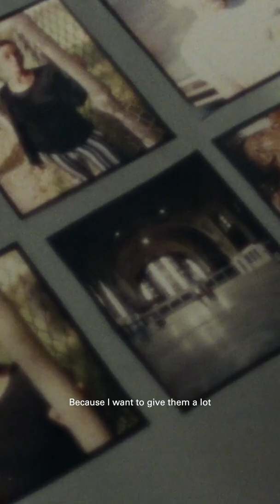Gregory Halpern unpacks his approach to photography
Gregory Halpern leads our latest on-demand class. Featuring a curriculum of 16 lessons, this class unpacks his approach to portraiture, the power of editing and sequencing in building photographic narratives, and shares insights into how his celebrated projects and photobooks – including A, ZZYZX and Omaha Sketchbook – were created.

Follow Halpern as he creates new work in and around his native Buffalo, NY, focusing on his attempts to create compelling portraits of strangers met via Craigslist and encountered along the way. Halpern shares his end-to-end process, from pressing the shutter and creating contact sheets to his approach to editing and sequencing, giving his honest reflections on the successes and the failures.

This class offers a host of valuable advice that can be applied to your photographic practice, from thought-provoking discussions on the genre of documentary photography, to playful exercises on the relationships between images when presented in a sequence.